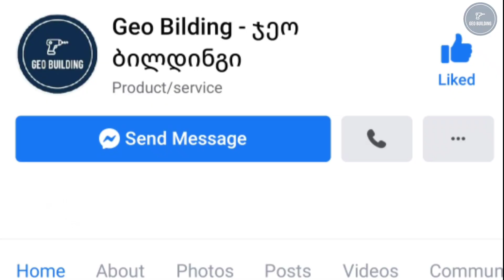როგორ გავაკეთოთ ხის KUNAI სახლის პირობებში. და KUNAIს გათამაშება!!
გათამაშების წესები:  შეეცადეთ ვიდეოს მიხედვით გააკეთოთ ამდაგვარი KUNAI. დამზადების შემდეგ ჩემ ინსტაგრამ გვერძე (nika.toronjadze) გამომიგზავნით თქვენ სურათს კუნაისთან ერთად ^_^
და 1 კვირის მერე ავარჩევ საუკეთესო ორი კუნაის ავტორს და გადაეცემა ჩემი დამზადებული ულამაზესი კუნა.